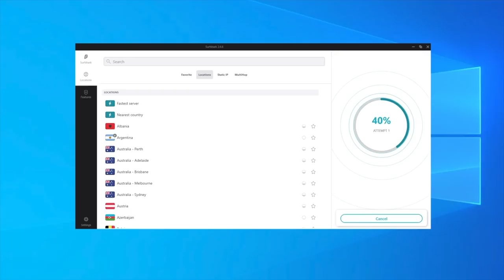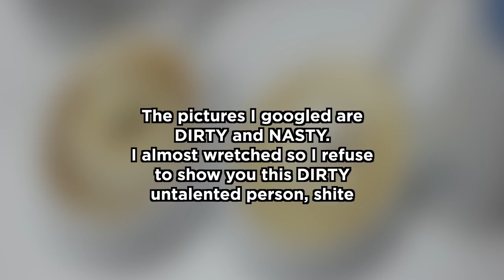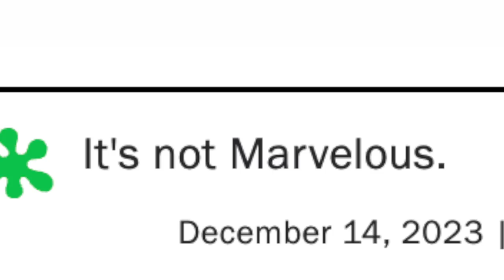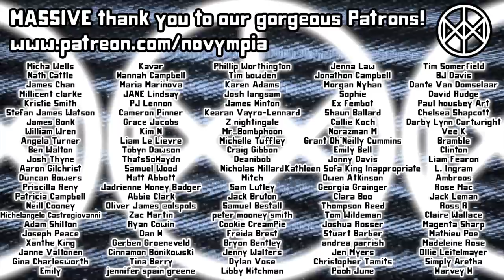How does NOBODY remember this song? | Novympia FAVES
In continuation of our monthly faves and crappers, this week we’re talking about salty apéritifs, social media phenomena and a pop song lost to time.

Novympia
Unit 22371
Poole
BH15 9EL
UK